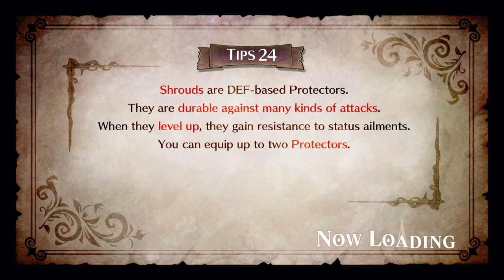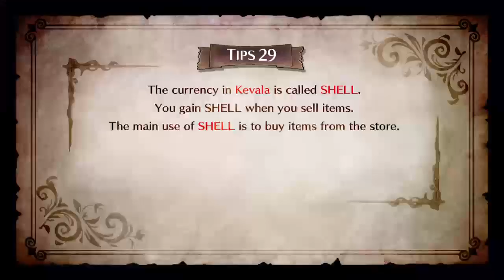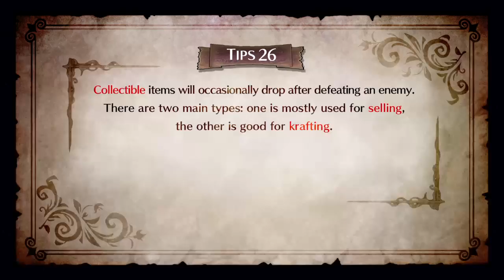Normal Ending Witch And Hundred Knight 2 PS4 Part 20 Twitch Stream